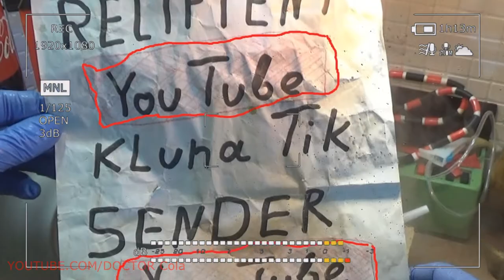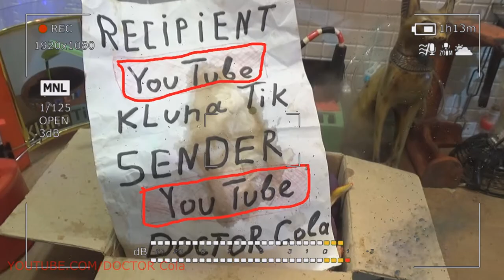Gift Kluna Tik Dinner #119 Package – Superhero Asks Not to Notice Him – Victory Coca Cola Art Ideas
Gift Kluna Tik Dinner Package! Superhero Asks Not to Notice Him! Victory Coca Cola Art Ideas!
Gift Kluna Tik Dinner #49 Package – Illusion Everyday Attack - Artificial Intelligence Coca Cola Art
Gift Kluna Tik Dinner #50 Package – Control Accounting Natural Wins – Provoke Coca Cola League Art
Gift Kluna Tik Dinner #51 Package – Fact of Successful Exploits Superhero – Crazy Coca Cola Art
Gift Kluna Tik Dinner #52 Package – Great Ideas Secret Agent – New Art: New Coca Cola Crazy Art
Gift Kluna Tik Dinner #53 Package – Bold Superhero Deeds DOCTOR Cola – Coca Cola Super Art
Gift Kluna Tik Dinner #54 Package – Important Points of the Brave DOCTOR Cola– Coca Cola Funny Art
Gift Kluna Tik Dinner #55 Package – Simple Job Secret Superhero Doctor Cola – Coca Cola Space Art
Gift Kluna Tik Dinner #56 Package – Clear Evidence Amazing Events – Coca Cola Art: Crazy Coca Art
Gift Kluna Tik Dinner #57 Package – Standard Actions and Amazing Results – Coca Cola Crazy Art
Gift Kluna Tik Dinner #58 Package – Effective Finals of Dubious Experiments – Coca Cola Funny Art
Gift Kluna Tik Dinner #59 Package – Impression Galactic Inspirations Superhero - Coca Cola Crazy Art
Gift Kluna Tik Dinner #60 Package – Excerpt Regular Situations Cunning Superhero - Coca Cola Fun Art
Gift Kluna Tik Dinner #61 Package – Recognized Experiences Superhero Doctor Cola - Coca Cola Art
Gift Kluna Tik Dinner #62 Package – Pure Victory of the Great Master – Doctor Cola Crazy Art
Gift Kluna Tik Dinner #63 Package - Scary Stories Superhero Doctor Cola - Coca Cola New Art Story
Gift Kluna Tik Dinner #64 Package - Superhero You Tube - Trailer Coca Cola Crazy Art Scary Story
Gift Kluna Tik Dinner #65 Package - Scary Stories Crazy Art - Coca Cola Crazy Art – Crazy Funny Art
Gift Kluna Tik Dinner #66 Package - Ideas Secret Agent Scary Stories – New Kluna Tik Coca Cola Art
Gift Kluna Tik Dinner #67 Package - Space Experiments Tricks Of The Future - Coca Cola Crazy Art
Gift Kluna Tik Dinner #68 Package - Strange Stories Scary Stories – Stories Coca Cola Crazy Art
Gift Kluna Tik Dinner #69 Package – Crazy Stories Parody Scary Stories – Coca Cola Stories Art
Gift Kluna Tik Dinner #70 Package – Simple Ideas Easy Events – Superhero Coca Cola Crazy Art
Gift Kluna Tik Dinner #71 Package – Victory Salute - Salute of Success - Scary Stories Coca Cola Art
Gift Kluna Tik Dinner #72 Package – Small Problems Big Wins Great Job - Coca Cola Crazy Art
Gift Kluna Tik Dinner #73 Package – Superhero YouTube Intellectual Style - Coca Cola Art Story
Gift Kluna Tik Dinner #74 Package – Only Scary Stories Only Scary Moments - Coca Cola Crazy Art
Gift Kluna Tik Dinner #75 Package – Champion of Non-Standard Actions DOCTOR Cola - Coca Cola Art
Gift Kluna Tik Dinner #76 Package – Strange Effects of Future Research - Hero Coca Cola Crazy Art
Gift Kluna Tik Dinner #77 Package – New Evidence of Mastery DOCTOR Cola – Funny Coca Cola Crazy Art
Gift Kluna Tik Dinner #78 Package – First Results Superman Crazy Superhero - Coca Cola Crazy Art
Gift Kluna Tik Dinner #79 Package – Mystery YouTube, Mystery of the World Order - Coca Cola Art
Gift Kluna Tik Dinner #80 Package – Amazing Targets Apt Superhero DOCTOR Cola - Coca Cola Crazy Art
Gift Kluna Tik Dinner #81 Package – Fashionable Actual Experiences of a Great Hero - Coca Cola Art
Gift Kluna Tik Dinner #82 Package – Clever Deeds Funny Superhero DOCTOR Cola - Coca Cola Crazy Art
Gift Kluna Tik Dinner #83 Package – Scary Stories Adult Stories - Art of Introducing Crazy Coca Cola
Gift Kluna Tik Dinner #84 Package – Official Superhero New Times – DOCTOR Cola Crazy Coca Cola Art
Gift Kluna Tik Dinner #85 Package – Professional Search for Complex Problems – YouTube Coca Cola Art
Gift Kluna Tik Dinner #86 Package – Real Evidence of Superhero Mastery – YouTube Crazy Coca Cola Art
Gift Kluna Tik Dinner #87 Package – Main Advocate YouTube Superhero DOCTOR Cola - Coca Cola Art
Gift Kluna Tik Dinner #88 Package – YouTube Gets Protection of the Main Superhero - Coca Cola Art
Gift Kluna Tik Dinner #89 Package – 1,000,000,000 Followers DOCTOR Cola Future Hero - Coca Cola Art
Gift Kluna Tik Dinner #90 Package – Hero DOCTOR Cola YouTube Help: Help to All - Coca Cola Crazy Art
Gift Kluna Tik Dinner #91 Package – Scary Stories YouTube Art - DOCTOR Cola Fun Coca Cola Crazy Art
Gift Kluna Tik Dinner #92 Package – Crazy Scary Stories DOCTOR Cola – Funny Moments Coca Cola Art
Gift Kluna Tik Dinner #93 Package – Brave Terrible Deeds, Bold Terrible Decisions – Coca Cola Art
Gift Kluna Tik Dinner #94 Package – Scary Stories Kluna Tik Dinner Crazy Art – Coca Cola Crazy Art
Gift Kluna Tik Dinner #95 Package – Bold Attempts to Save Humanity – Funny Coca Cola Crazy Art
Gift Kluna Tik Dinner #96 Package – Truth Coca Cola May Not Be True – Coca Cola Moments Crazy Art